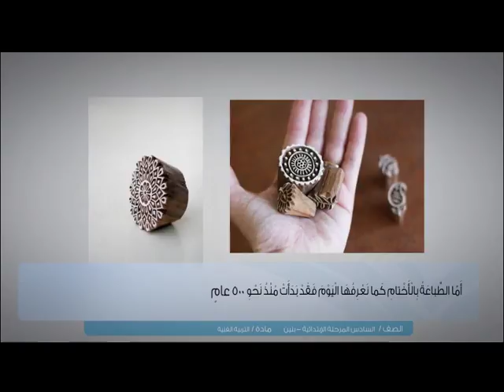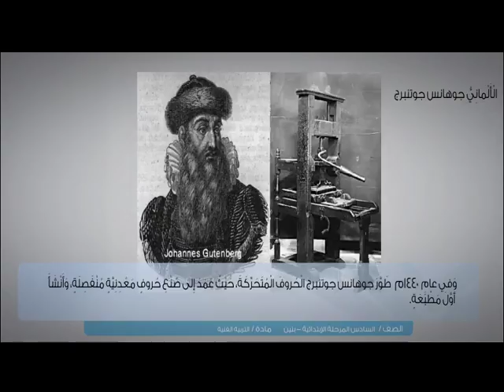الحفر والطباعة بالقوالب الإعداد والتنفيذ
يتشكل عمل القالب من خلال عملية "الحفر" عليه بالشكل الذي نصممه، ويعتمد إعداد القالب على فكرة أن تكون بعض أجزاء التصميم بارزة وهى الأجزاء التى سيتم طباعتها و البعض الآخر غائرة حتى تتم طباعتها على السطح بالشكل المطلوب.